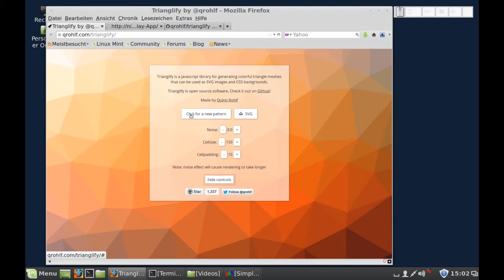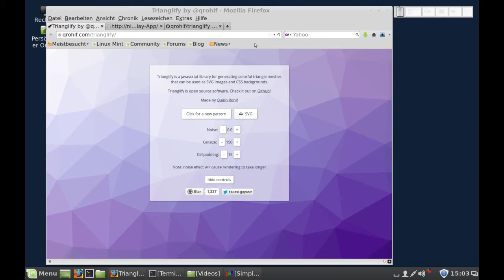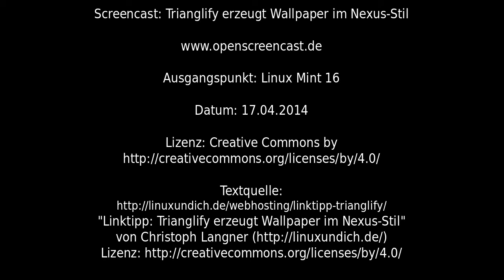Trianglify erzeugt Wallpaper im Nexus-Stil